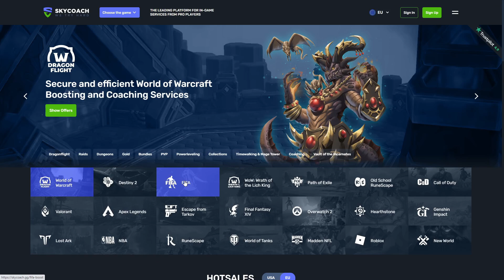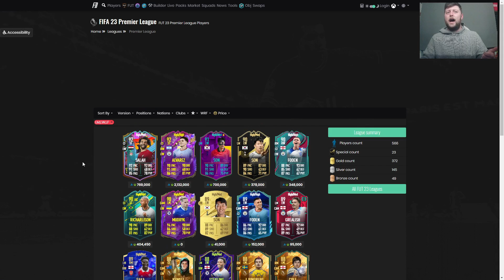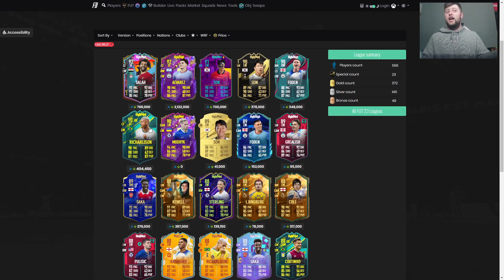90 FUTURE STAR MUDRYK PLAYER REVIEW - FIFA 23